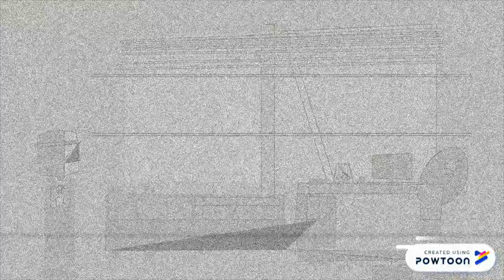GRADO 201 JULIO CESAR TURBAY AYALA